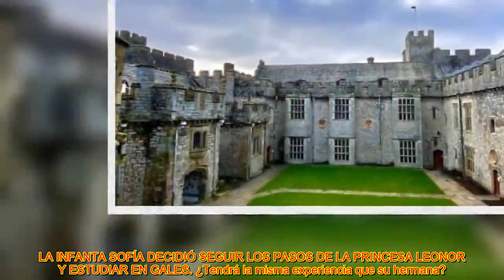LA INFANTA SOFÍA DECIDIÓ SEGUIR LOS PASOS DE LA PRINCESA LEONOR Y ESTUDIAR EN GALES